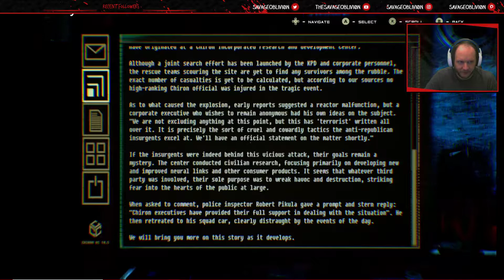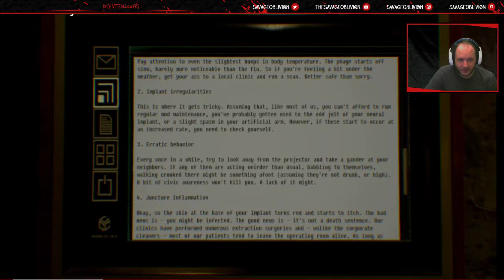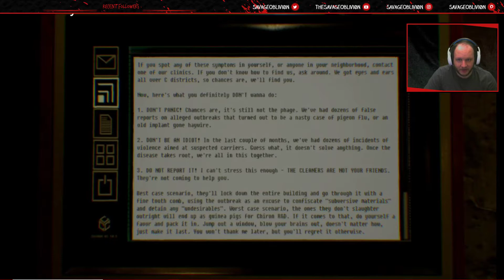Observer (Live) # 2 | Investigation Begins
Observer is a cyber-dystopian psychological horror game released in 2017 by Bloober Studios, the same minds who brought us Layers of Fear.  Set in Krakow, Poland in 2084, Daniel Lazarski is an Observer, a mind detective, who can interrogate people by using his Dream Eater to hack into their very memories by way of the implants in their brain.  After receiving a mysterious call from someone who may be his estranged son, he travels to a strange apartment building, and must figure out exactly what is happening using his augmented vision, the Dream Eater, and interacting with the residents to piece together the mystery.